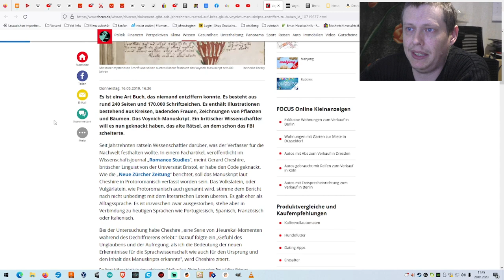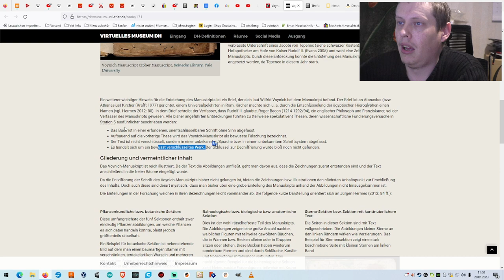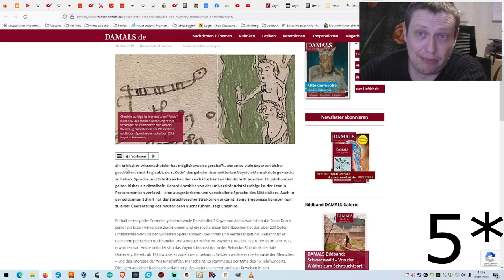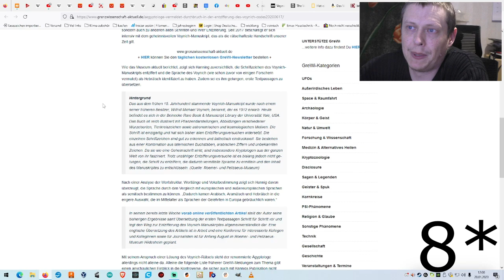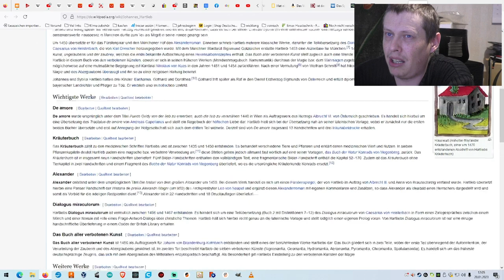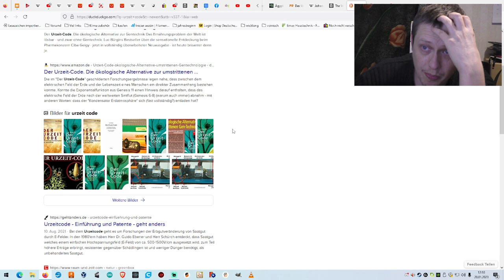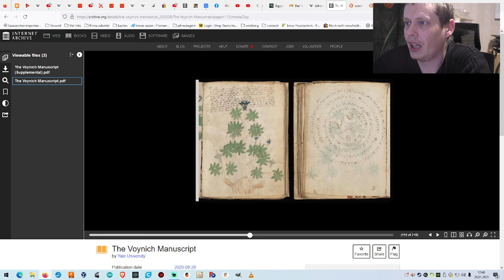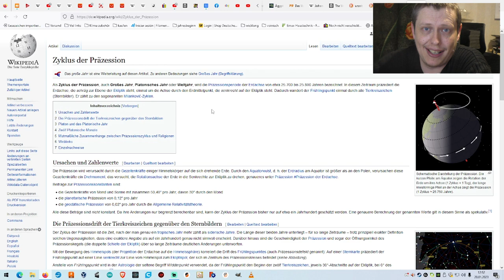Voynich Manuskript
Ur-Zeit-Code Vid von Ken FM